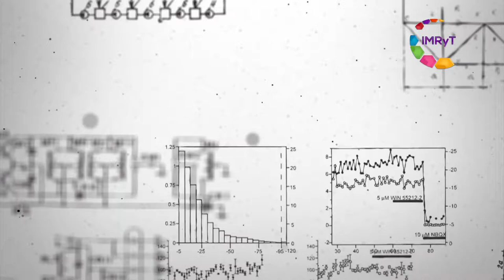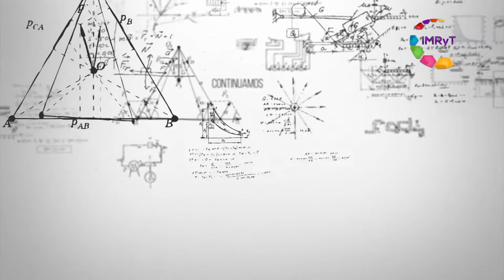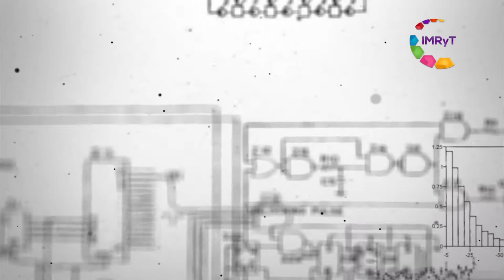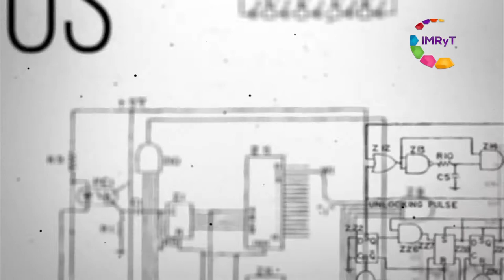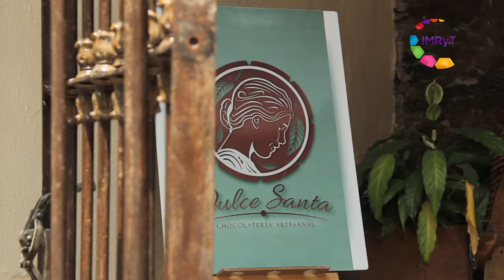Ecozona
Más que un nombre, la Ecozona es una estrategia para tener ciudades sustentables. Elizabeth Anaya, comisionada presidenta de la Comisión de Desarrollo e Infraestructura del Estado, recorre las calles del centro de Cuernavaca junto a Susana Ballesteros y platica sobre la recuperación de espacios y áreas verdes.